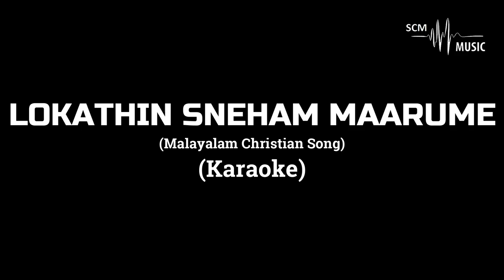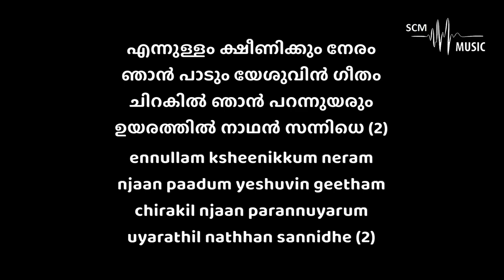Lokathin Sneham Maarume - Malayalam Christian Song (Karaoke)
Song Key: A Major
Lyrics & Tune: Blessan Cherian
Orchestration: @SteveChackoMathew

Provided by 𝐒𝐂𝐌 𝐌𝐮𝐬𝐢𝐜 | 𝐊𝐚𝐫𝐚𝐨𝐤𝐞

You can support this ministry by donating here:
➢Bank Details:
Name: Steve Chacko Mathew
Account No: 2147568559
IFSC Code: KKBK0008655